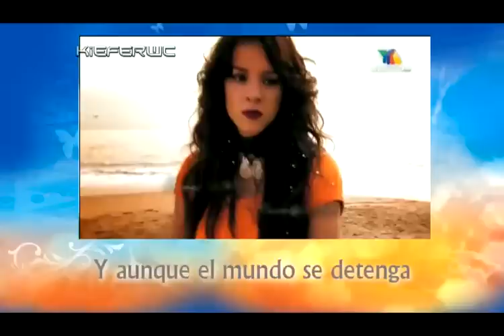Esmeralda Ugalde y Erick Sandoval - "Quererte Asi" | Karaoke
Otra cancion escrita por el Maestro Jorge Avendaño Lührs. Maria Jose Magan y Francisco Angelini protagonizaran este novela de Eric Vonn. Con las actuaciones estelares de Aura Cristina Geithner, Bernie Paz, Gabriela Vergara, Maria Fernanda Quiroz, Mauricio Barcelata, Gloria Stalina, Cynthia Vazquez, Wendy de los Cobos, Rodolfo Arias, Fabian Corres, Tomas Goros,Veronica Merchant, Eva Prado, Fernando Becerril y Fernando Lujan.